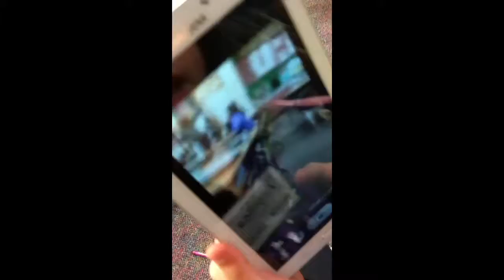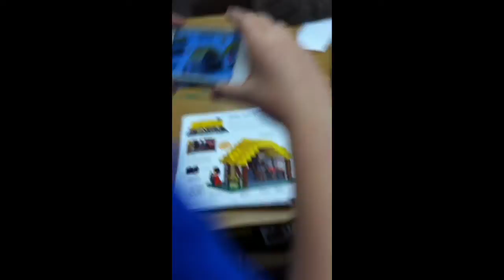My class room1